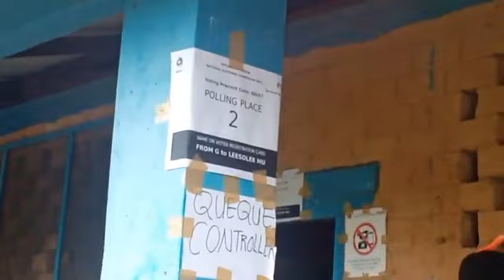November 14, 2023, Runoff Election